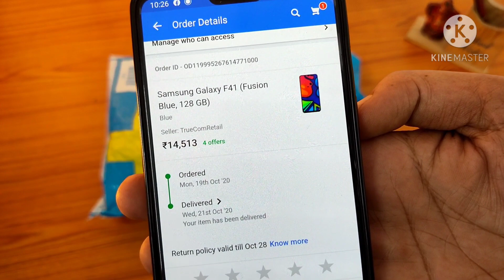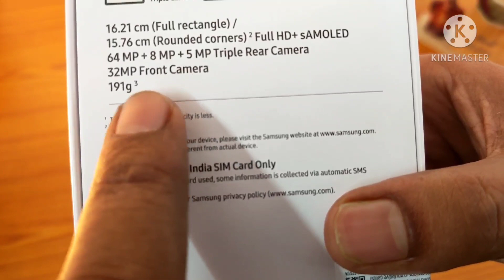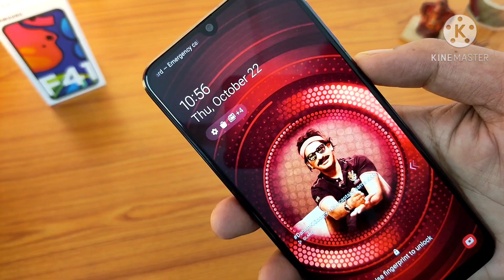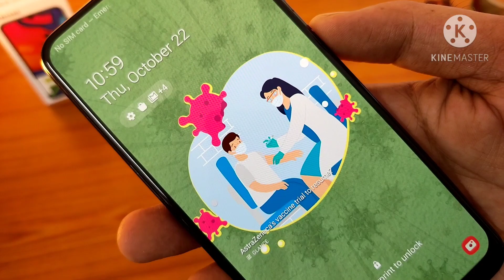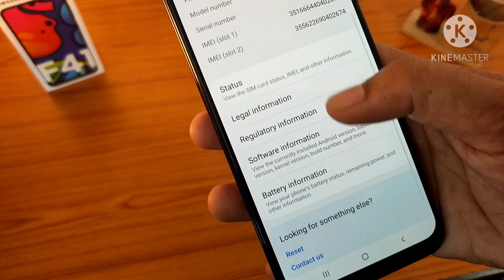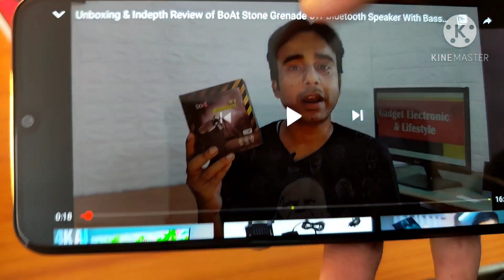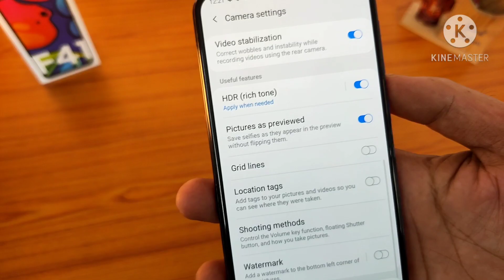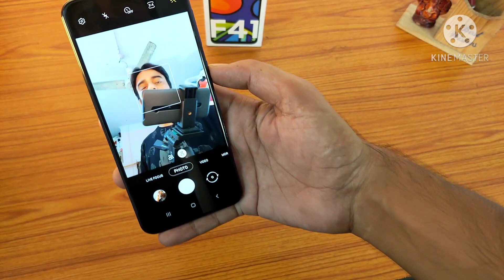Unboxing and Indepth Review of Samsung galaxy F41, 6Gb/128Gb, Fusion Blue.